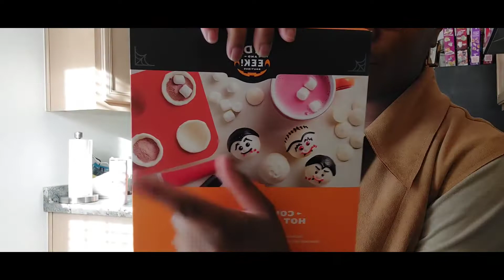Halloween Essentials from Target & Walmart | Couple Edition + Great at home Date Night Ideas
Hey Everyone,
I'm Caitlin. Thank you so much for taking the time to watch my video or to even read the description. This was the most hardest decision to make in my life. From all the good and bad that came from it. Trying to prepare yourself financially to make a huge purchase isn't easy for me to say the least but I wanted to show that through faith and patience anything is possible ⛪️

We have some great couple content coming for you guys. I am so excited to show y'all everything 💗.

This video was raw and unedited. Showcasing realistccontent the only thing that was added to the video was wording and photos on the screen to interact with y'all!!!
Thank you for supporting my starter channel ❤️

Caitlin snapchat:caitlinwash97
Garrett snapchat: ebonylover201

couples channel